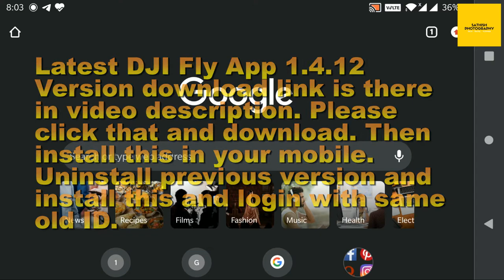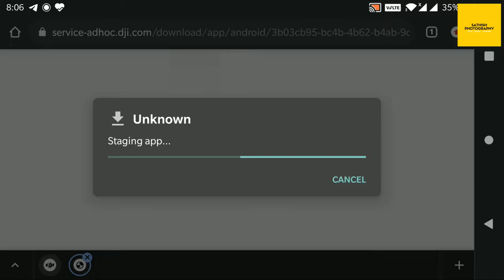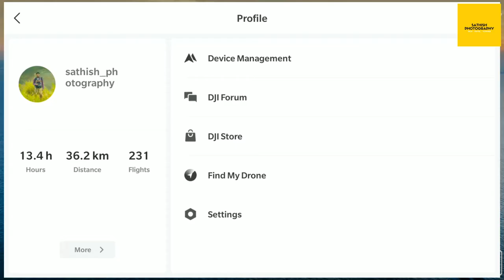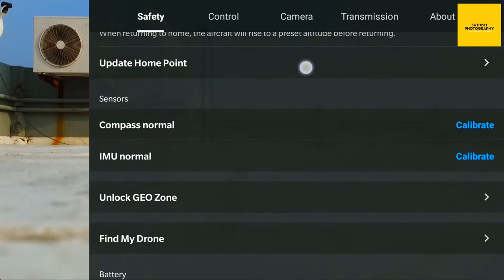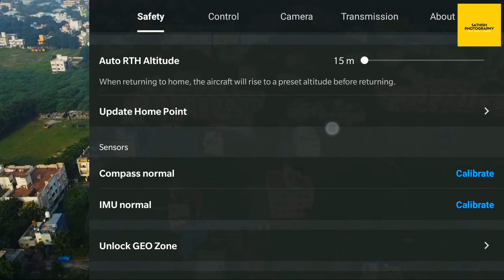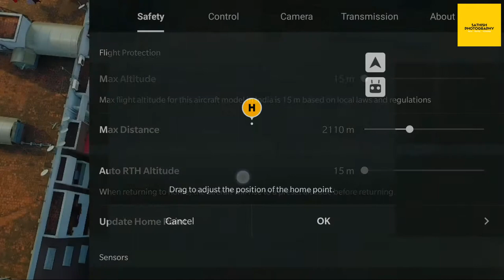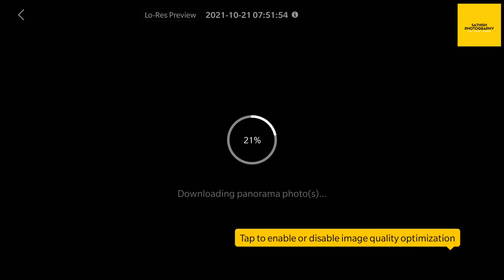DJI Mini 2 | DJI FLY APP LATEST UPDATE V1.4.12 | 15M limit? | DroneHacks / 360 / QuickShots Working?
DJI fly app #1.4.8 #1.4.12 new update. for mini2
must watch before updating
what new in latest version?
Android
- Adds live stream feature in image transmission settings to share drone footage.
- Adds support to view video cached before loss of image transmission
- Adds support for Android 12
- Fixes certain issues and optimizes overall app quality

Ios
- Adds support for Ios 15

DJI has launched new dji fly app. so in this video we are testing 15m hack is working or not after the upgrade. added features in new version.

Adding more videos once in a week.